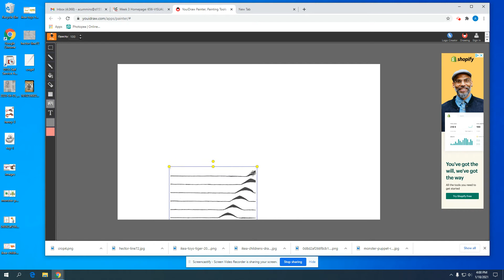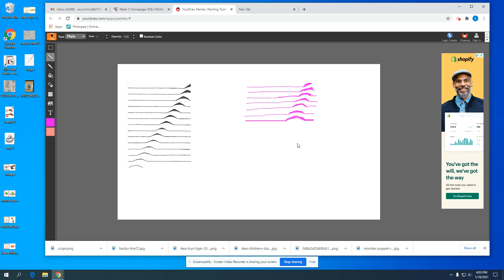rep sketch to comp